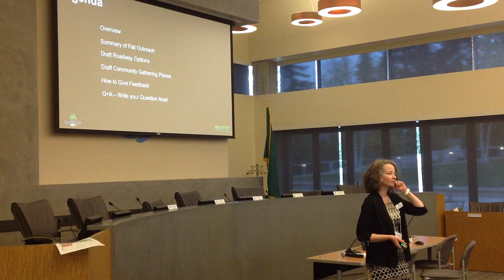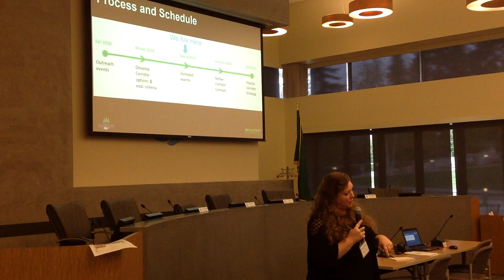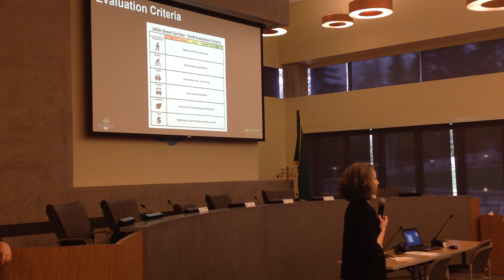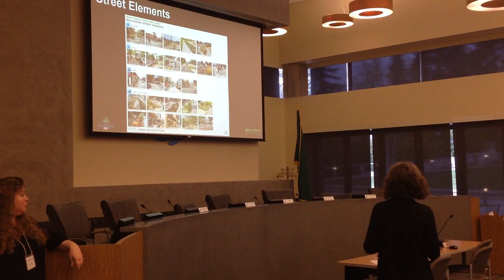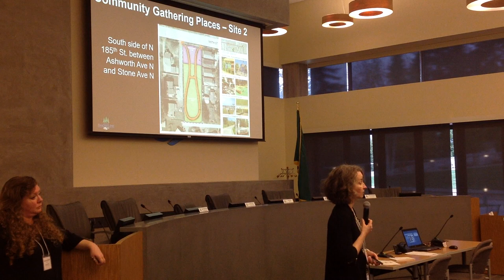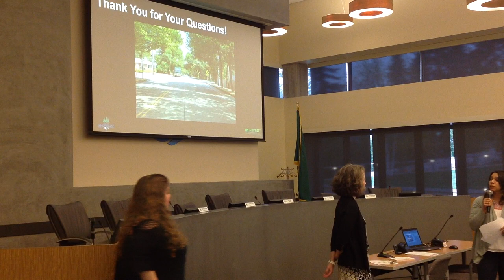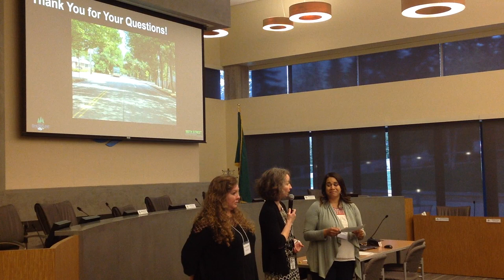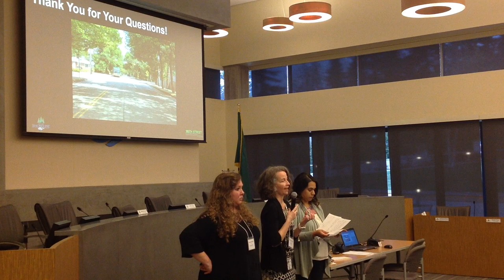185th Street Multimodal Corridor Strategy - Open House 2